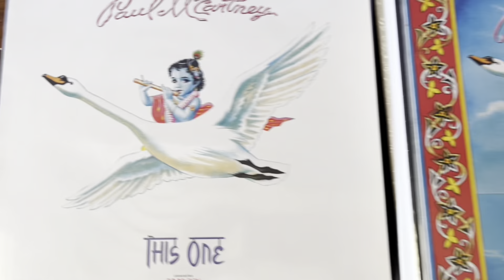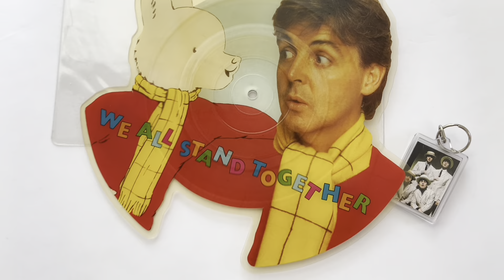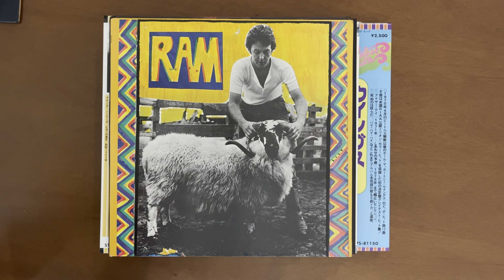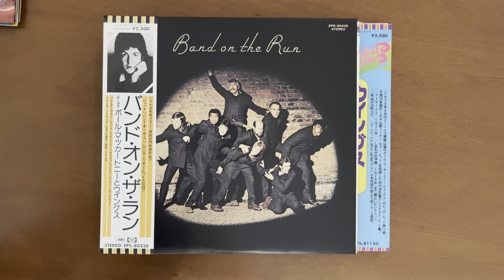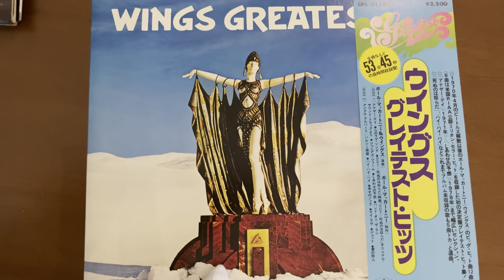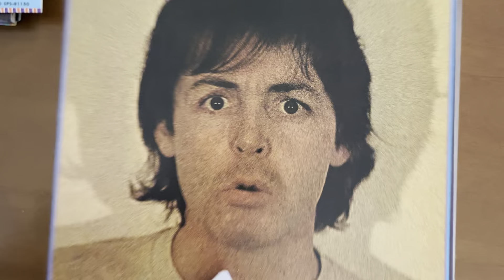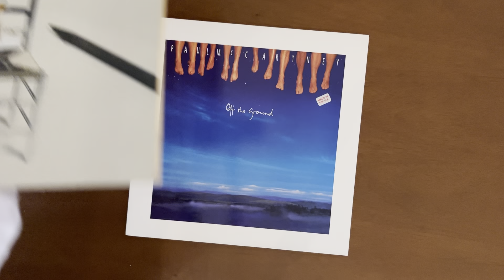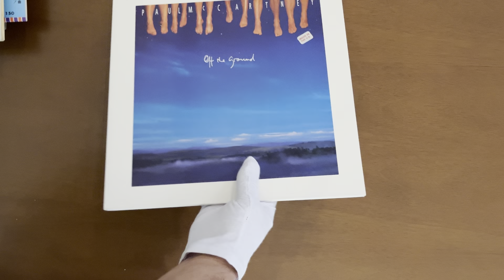Paul McCartney- as histórias por trás das capas -1